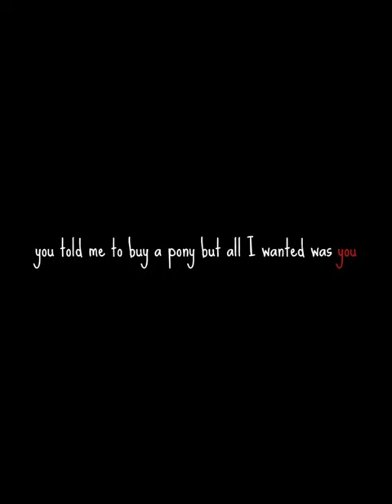you told me to buy a pony but all i wanted was you || peter and tony